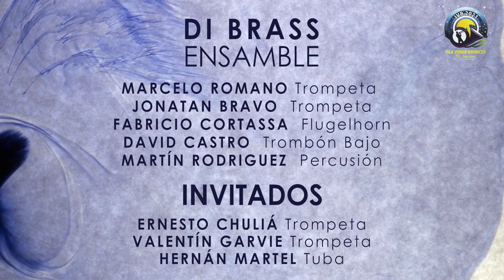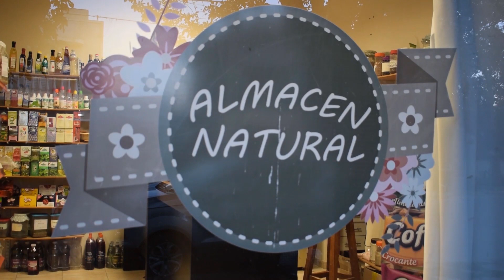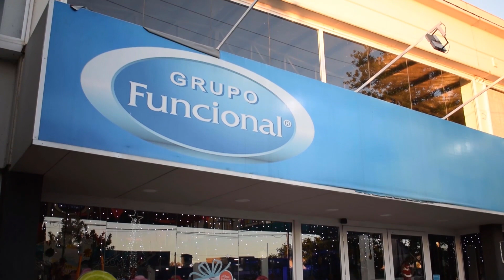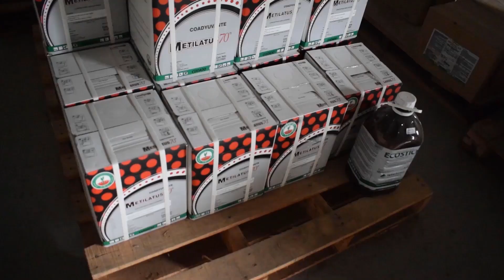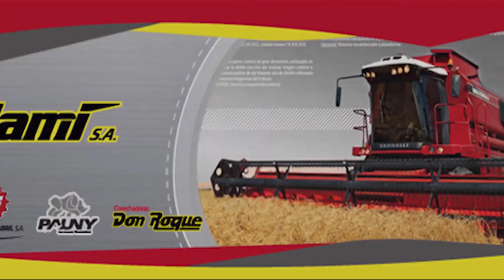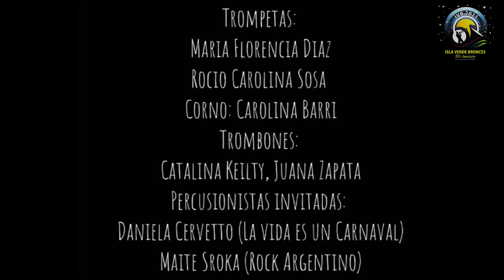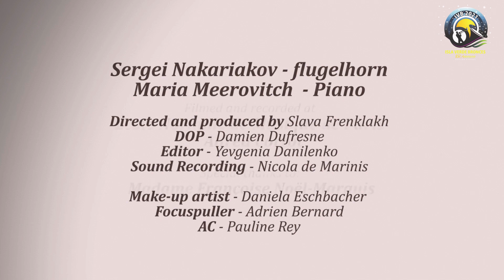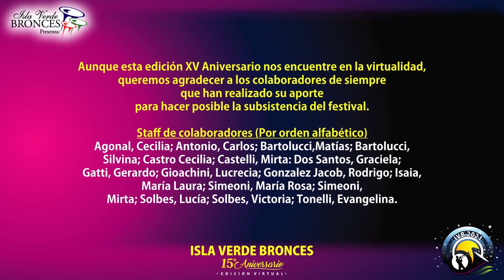Concierto Jueves por la noche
XV Festival Internacional "Isla Verde Bronces" - Edición Virtual

En el concierto de esta noche disfrutaremos de los siguientes músicos y ensambles:
- Di Brass
- Brett Baker
- Las Quintetas del Brass
- Dúo Ovejero - Soria
- Sergei Nakariakov
- Les Neish
- Orquesta Corear